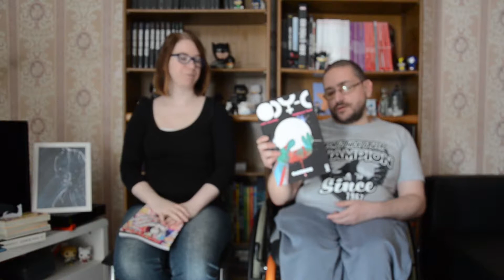Be My Bookfriend Challenge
On se retrouve pour une nouvelle vidéo et il va s'agir d'un challenge :

Objectif : Lire tout en partageant ses comptes Booktube, Bookstagram et Blog Littéraires préférés !

Tous les livres sont acceptés ! Tous les genres littéraires également ! 1 livre peut valider plusieurs thématiques !

7 thématiques + 1 bonus et 3 défi à relever !

Thème 1 : Lire un livre de la PAL d'un influenceur littéraire
Thème 2 : Lire un livre choisi par un influenceur littéraire
Thème 3 : Lire un livre conseillé par un influenceur littéraire
Thème 4 : Lire un livre avec du rose sur la couverture
Thème 5 : Lire un livre où l'amitié est importante
Thème 6 : Lire un Graphique
Thème 7 : Lire un Roman Poche

Thème 8 Bonus : Lire 7 livres en 1 semaine !

Défi n°1 : Partager au moins 1 compte d'un booktuber/bookstagrammer/blogger litté par jour sur ses RS !

Défi n°2 : Participer à au moins 1 live
- Lundi : Ici même sur la chaîne à 20h !

Défi n°3 : Choper tous les badges !

"Le manuscrit inachevé" de Franck Thilliez chez France Loisirs

"Sherlock Lupin et moi - Tome 3 : l'énigme de la rose écarlate" d'irène Adler chez France Loisirs

"My Home Hero - Tome 1 & 2"  de Naoki YAMAKAWA
Masashi ASAKI Chez Kurokawa

"Ody-C Omnibus" de Matt Fraction et Christian Ward chez Glénat Comics

PAL de Notangel :

"La librairie des rêves suspendus" de Emilie Blaine chez les éditions Harlequin

"Si près des étoiles" de Kate Alcott chez les éditions l'Archipel

"Le cycle des Pierres Protectrices, 2.5 : Améthyste, la rencontre" de Éloïse Clunet chez Évidence Éditions

"Le collectionneur" de Nora Roberts chez les éditions J'ai Lu

"Card Captor Sakura" Tome 2, 3 et 4 de Clamp chez Pika Édition

NB: Veuillez nous excuser de la gène occasionnée par la mauvaise qualité de la vidéo, nous travaillons à résoudre le problème technique dans les plus brefs délais !